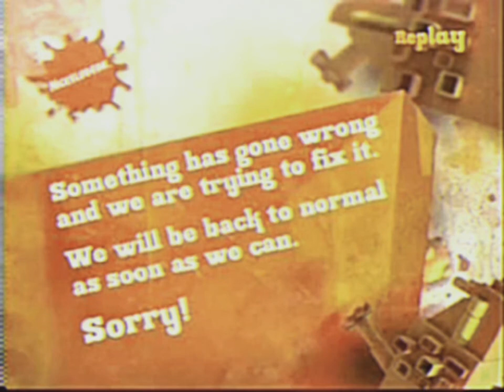BOOTLEG ENCOUNTER 1